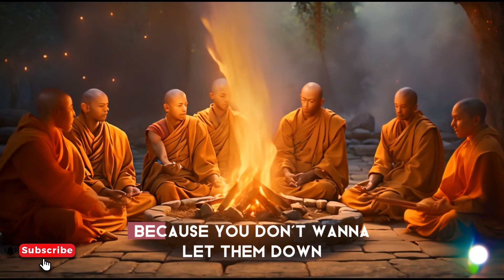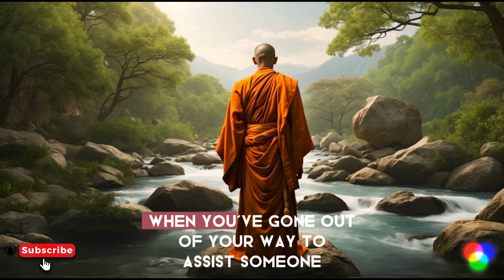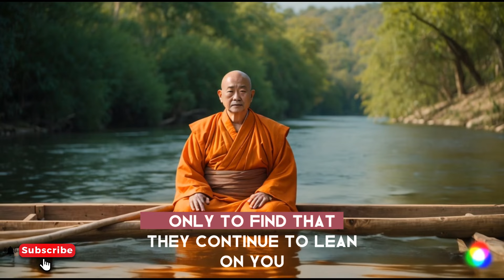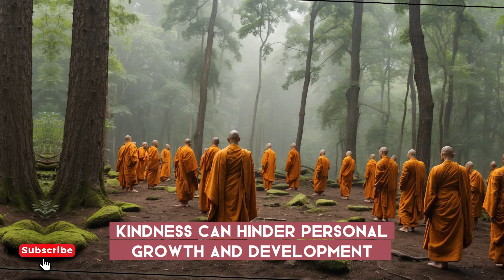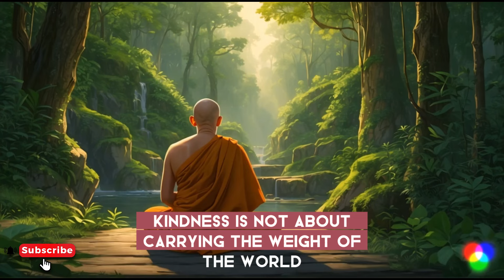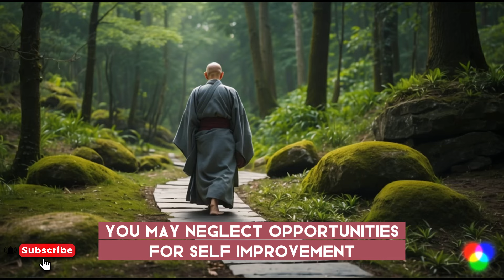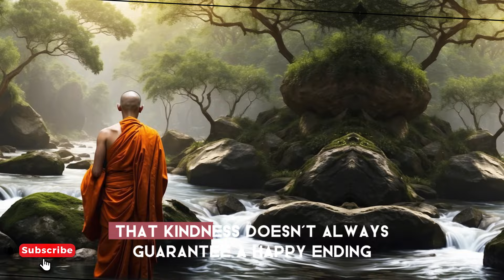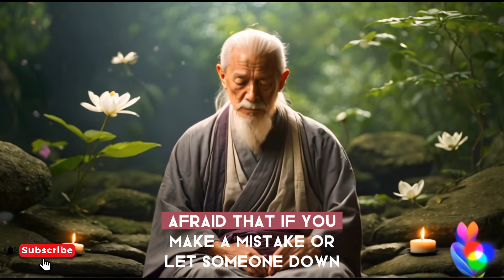Kindness: Blessing or Curse? Unlocking the Unexpected Truths | Buddhism | Buddha Lessons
🌟 Discover the untold truths of kindness in our latest video! From heartwarming connections to unexpected pitfalls, explore the journey of kindness like never before. Dive deep into the paradoxes of compassion and self-discovery. Join us on Wisdom Woven for insights that'll reshape your perspective. Don't miss out – hit play now! 🎥✨

🙏Look Out the Pinned comment!

10 Ways How Kindness Will RUIN Your Life

00:00 Don't Skip
03:18 The Paradox of Kindness
06:19 Kindness as a Social Currency
10:39 The Burden of Expectation
13:03 Kindness and Self-Sacrifice
16:11 Kindness and Boundaries
19:15 Kindness and Conflict
21:55 Kindness and Emotional Drain
24:49 Kindness and Dependency
27:02 Kindness and Overwhelm
29:54 Kindness and Personal Growth
32:55 Conclusion